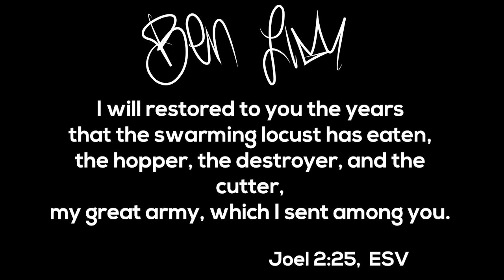God is Restoring Your Years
Abundant rain is coming! Are you ready for an outpouring?
The Lord is causing the latter rains to come and to bring forth a double harvest.
Expect the new oil and new wine to come forth in your life.